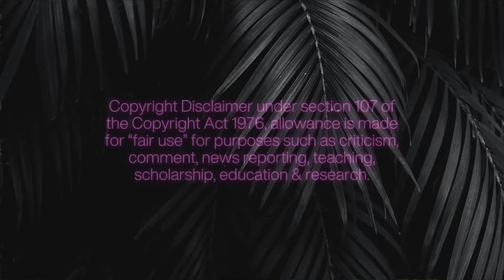EVERY PARENT NEEDS TO KNOW ABOUT MICHAEL MEYDEN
This is why sleepovers are a bad idea & I see why!!